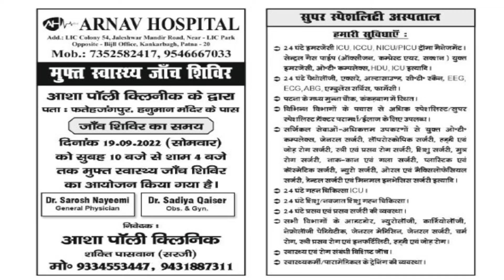रहुई नगर पंचायत वार्ड नंबर 4 से मनोज चौधरी ने किया नामांकन...!!!bharat24x7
रहुई नगर पंचायत वार्ड नंबर 4 से मनोज चौधरी ने किया नामांकन